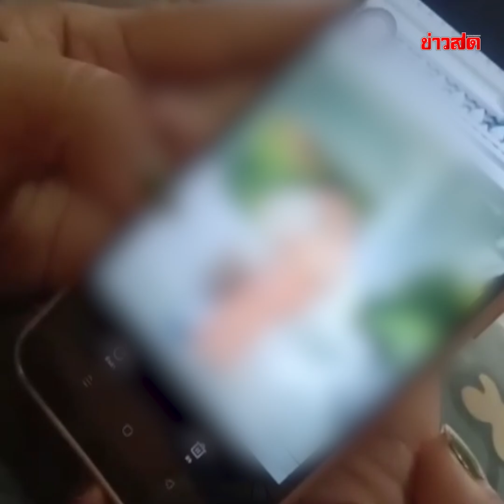เจ้าบ่าวสุดช้ำ! เจ้าสาวเทงานแต่ง เจ้าตัวลั่นไม่ได้ยกเลิก แต่บอกไม่พร้อมหลายรอบแล้ว : Khaosod TV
เจ้าบ่าวสุดช้ำ! เจ้าสาวเทงานแต่ง เจ้าตัวลั่นไม่ได้ตั้งใจยกเลิก แต่บอกไม่พร้อมแต่งหลายรอบแล้ว เรียกค่าเสียหาย 2 แสนมันมากไป วอนสังคมเห็นใจฟังความ 2 ด้าน